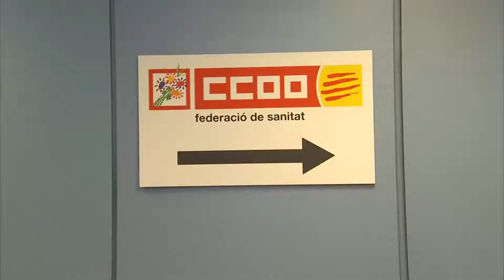Geriatria, dependència i condicions laborals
Programa de CCOO de Catalunya i Televisió de Catalunya número 225, emès pel Canal 33 a la nit del diumenge 8 de novembre de 2015.